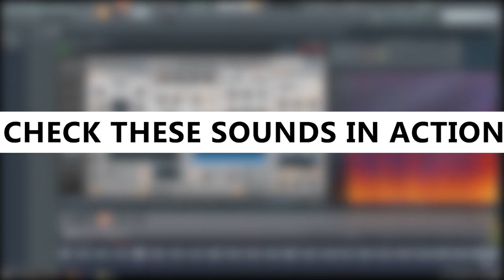Closer Look on Powerful Trance & Psy Trance for Spire !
This is a closer look at my new sound pack. In this video, i show you all individual presets.

I wan to present to you a revolutionary package with presets for the Spire synthesizer. In this product i have created for you the most powerful and fresh sounds for trance & Psy Trance music. By creating this bank, we took into account all the trends of today's labels such as Armada, Who's Afraid Of 138?! , Future Sounds Of Egypt. Inspired by Chris Schweizer, Mark Sixma, The Thrillseekers, Anderw Rayel, Armin van Buuren and more.

All sounds were created by Michal Ostafin in such a way that you could easily put them in your mix with minimal processing.

Also as a bouns you get all projects presented in demo.

Product Details:

• 75 Spire Presets
• 11 Lead Sounds
• 3 FX Sounds
• 16 sequences
• 10 Pad Sounds
• 19 Bass Sounds
• 16 Pluck Sounds

• 5 Ableton Tempaltes
• 5 Cubase Templates
• 5 FL Studio Templates

michalostafin.music